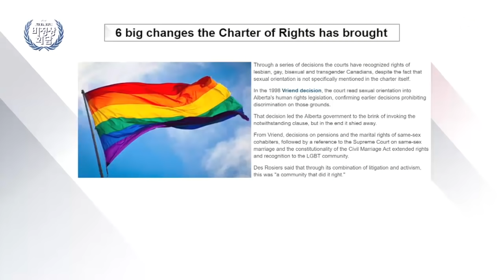[비정상회담][135-2] "발급받으려면 빨라야 한 달!" 기다리다가 지친다는 인도의 주민 등록증 발급 (Abnormal Summit)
새로운 스튜디오로 ‘리셋’한 〈비정상회담〉!
한국에도, 세계에도 ‘리셋’이 필요하다?
잘못된 모습은 고치고 새롭게 다시 태어나기 위한 각국의 노력들!

▶ “먹고 싶은 음식을 원 없이 먹고 싶은 나, 비정상인가요?”
레벨이 다른 대세 걸그룹! ‘레드벨벳’ 슬기&웬디!
아이돌의 숙명(?), 다이어트에 대해 이야기하다!

다이어트가 뭐죠? 먹는 건가요?
슬기&웬디를 유혹할 세계의 ‘고칼로리’ 음식들!

100kg에서 ‘폭풍 감량’ 성공!
왕심린의 다이어트 꿀팁부터,
다이어트 준전문가(?) 웬디의 다이어트 체험기!

‘살과의 전쟁’! 각 나라의 인기 다이어트 비법과
따라하지 마세요! 논란을 부른 황당 다이어트!
365일 다이어트족들을 위한 도우미,
이색 다이어트 잇템과 다양한 다이어트 운동법들까지!